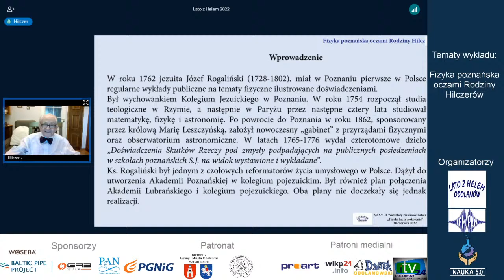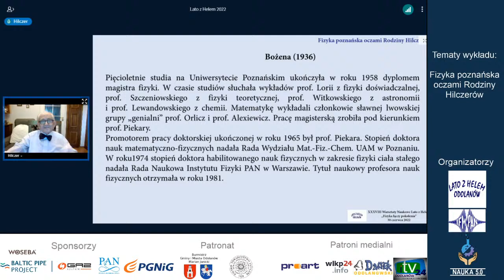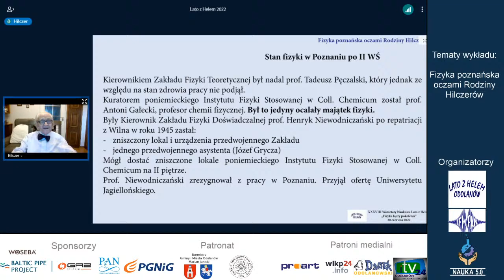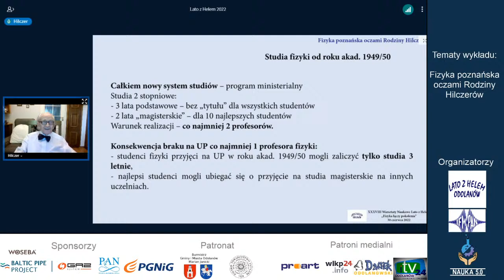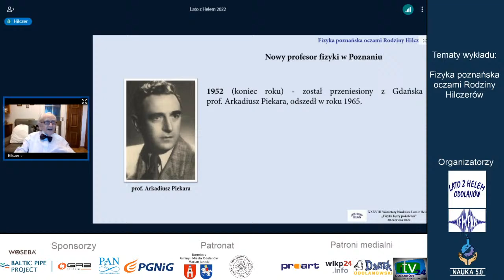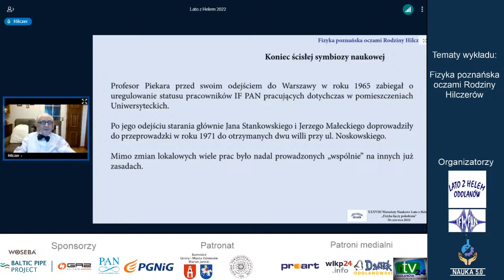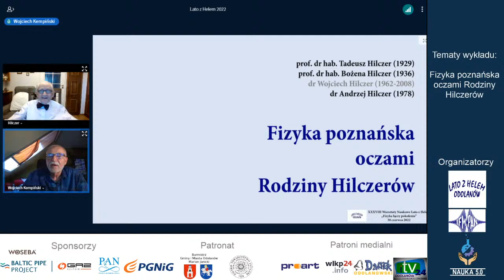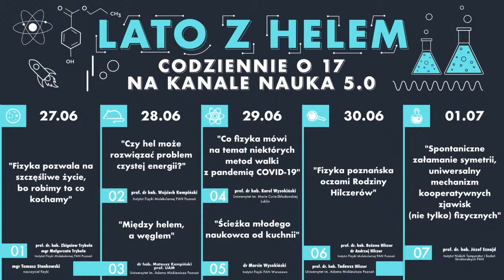Fizyka poznańska oczami Rodziny Hilczerów Lato z helem 2022 dzień 3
XXXVIII Warsztaty Naukowe Lato z Helem 27 CZERWCA 2022 – 5 LIPCA 2022 , spis treści poniżej

Temat wykładu
"Fizyka poznańska oczami Rodziny Hilczerów"
prof. dr hab. Bożena Hilczer
dr Andrzej Hilczer
Instytut Fizyki Molekularnej PAN Poznań

prof. dr hab. Tadeusz Hilczer
Uniwersytet im. Adama Mickiewicza Poznań

Wykładowcy z całej Polski prezentują wykłady na żywo z możliwością zadania pytań, codziennie o godzinie 17.00

Polskie Towarzystwo Fizyczne
EuroHel

Patronat medialny
Proart
Dzwonek Odolanowski
wlkp24.info
94,9 Radio Odolanów
106,4fm 1C
iTV Odolanów 24
TVP 3 Poznań

Patronat:
Burmistrz Gminy i Miasta Odolanów Marian Janicki